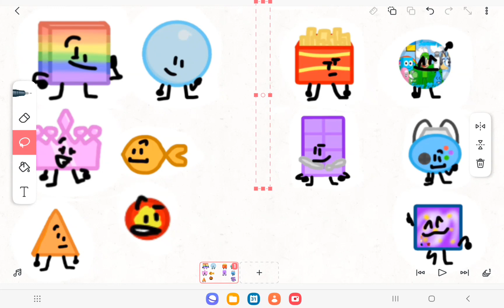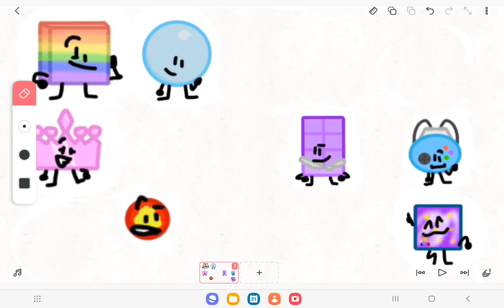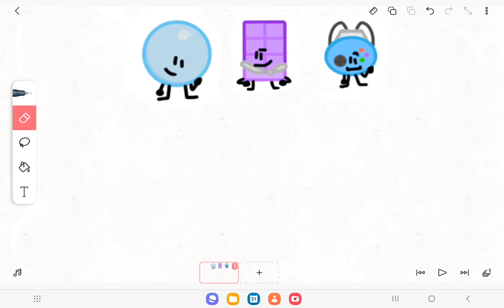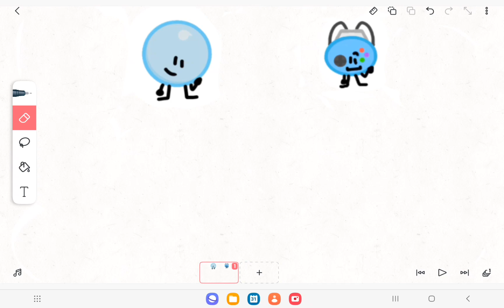Topaz Cookies Game Prediction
Made by @topazcookie